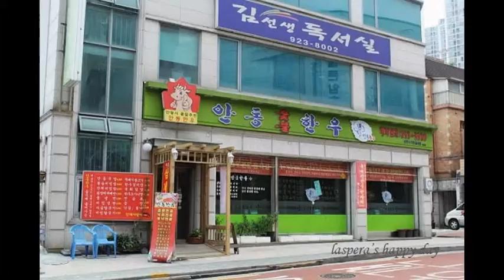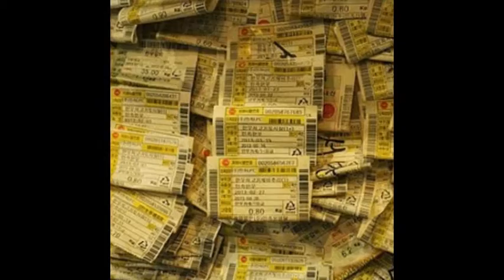성신여대맛집 안동한우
지난달 안동에서 안동한우를 맛있게 즐기고와서 그 맛이 자꾸
생각났는데 이제 서울에서도 즐길수있게되어 반갑네요.